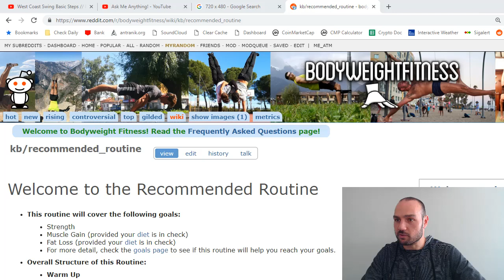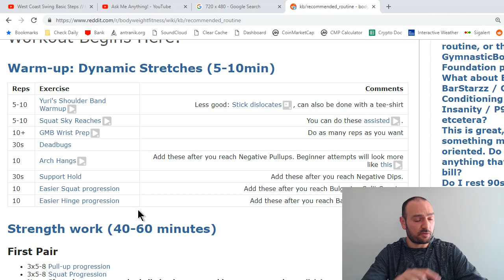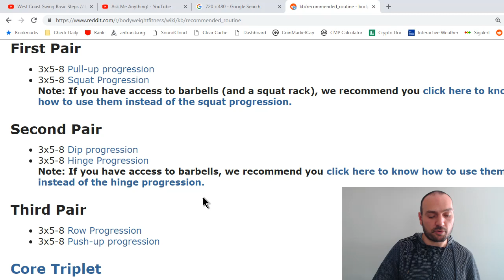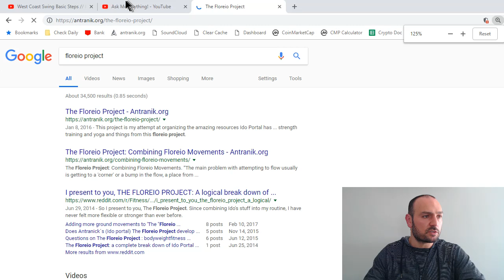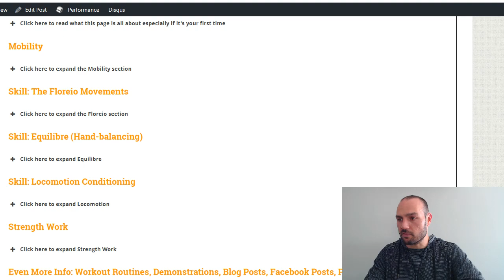Ask Me Anything!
If you're going to ask a question, PLEASE be a little detailed! :)

What questions you got for me? Ask me anything... especially if it's related to yoga, fitness, flexibility, strength training, bodyweight exercises, calisthenics... and other topics such as relationships, motivation, nutrition.

⭐ Programs!

⭐ The BEST Bodyweight Training Book:
► Overcoming Gravity 2